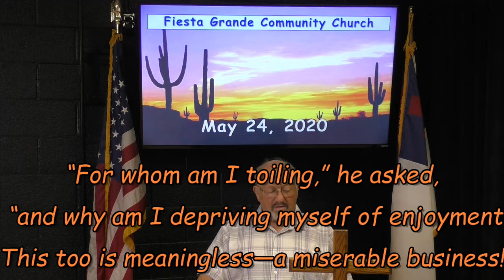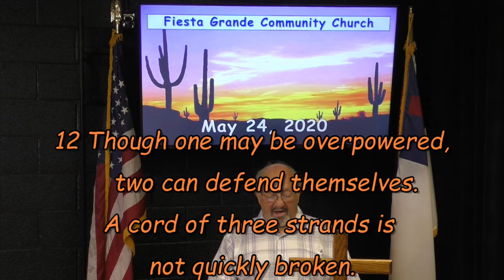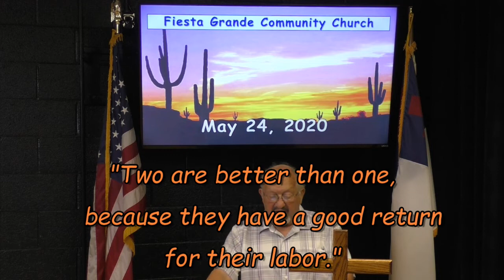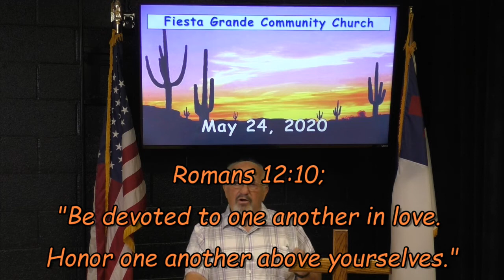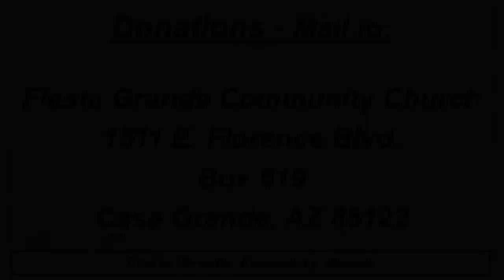Fiesta Grande Community Church; May 24, 2020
"The Saddest Goose”; Ecclesiastes 4:7-12 NIV